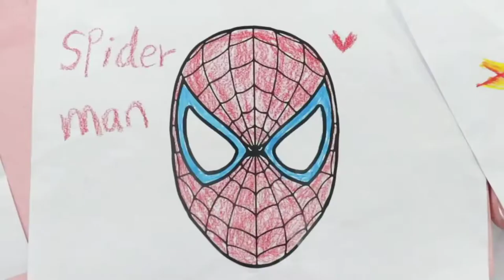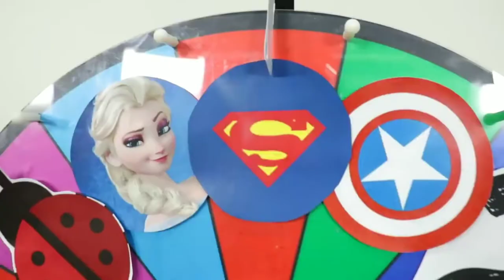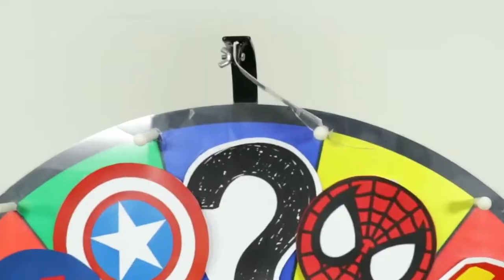SuperHero Giant Hulk | Kids Tv Show